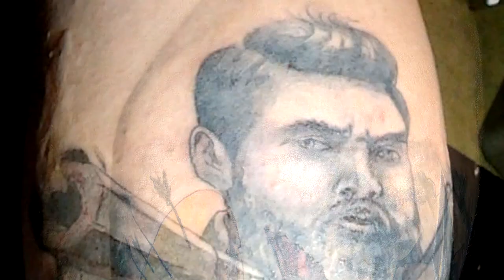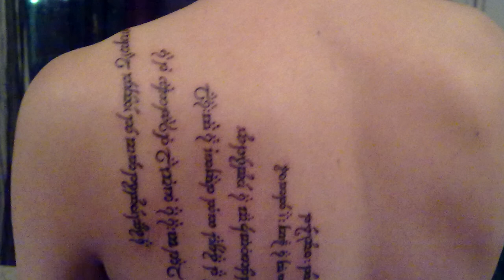Tattoo Andrei Siclovan Iasi ,music by Kevin Rudolf - Everyday I'm a star in the city [HD]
Materiale profesionale de ultima generatie, consumabile sterile de unica folosinta,ace sterile de unica folosinta,tusuri vegetale non toxice(intenze,star bright,makuro sumi,starbrite colors);masini de tatuat rotary DragonFly,SunSkin Primus,Damascus,100% steril.

Tatuajele pot fi doar cu negru (grey) sau color.Pretul este in funtie de model si marime si se stabileste in clipa alegerii modelului de catre client.Pentru mai multe detalii puteti suna la numarul de telefon: ,doar pentru cei din Judetul din IASI